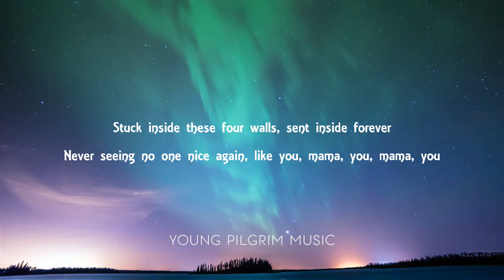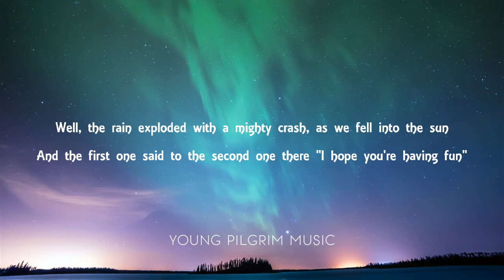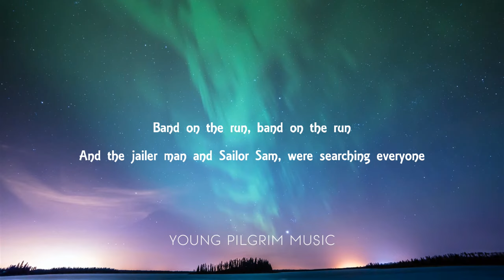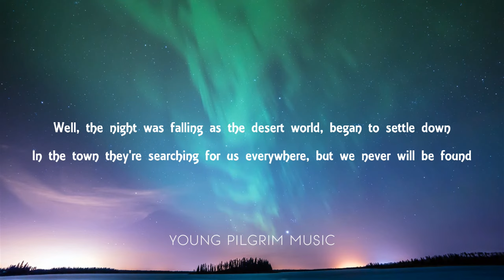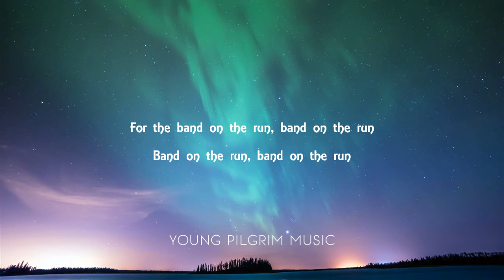Paul McCartney And Wings - Band On The Run (Lyrics)